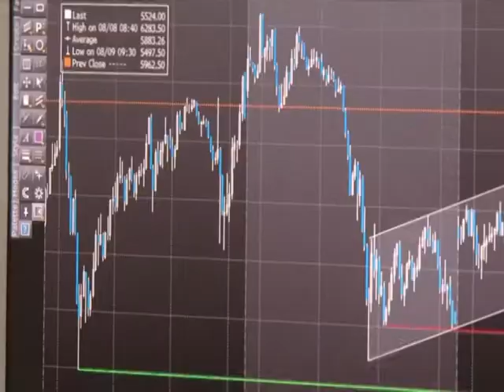Governo econômico?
França e Alemanha propuseram um governo econômico na Zona do Euro e um projeto chamado de a "regra de ouro" nas finanças públicas. O encontro entre Nicolas Sarkozy e Angela Merkel nesta terça-feira foi marcado ainda por conversas a respeito da criação de um imposto sobre transações financeiras.